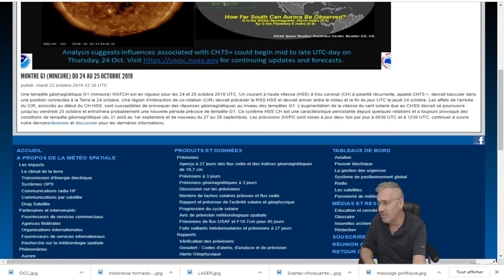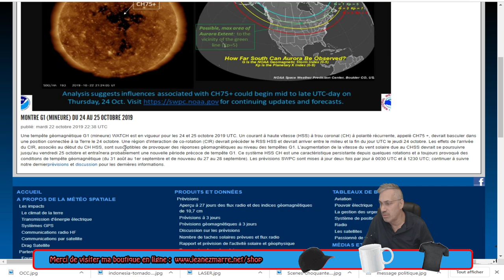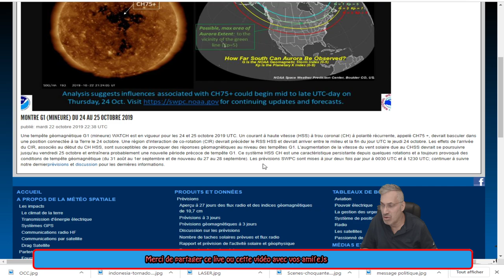DERNIÈRE HEURE;TEMPÊTE GÉOMAGNÉTIQUE G1 ATTENDUE POUR LE 24-25 OCTOBRE 2019!